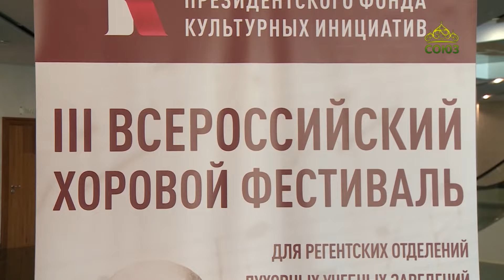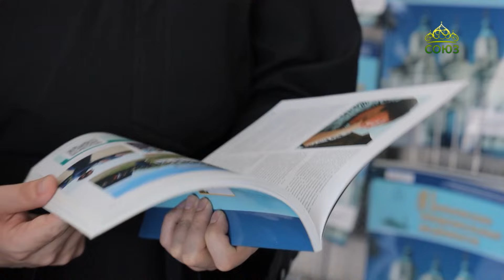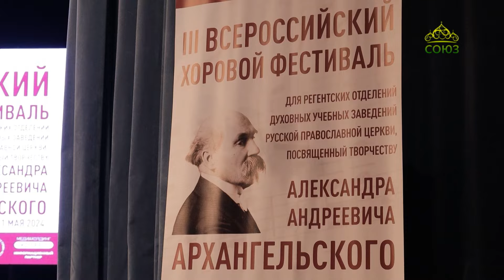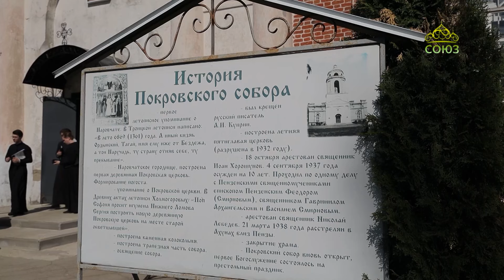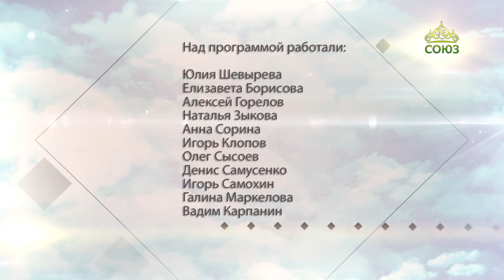Вопросы веры. 13 июня 2024. III Всероссийский хоровой фестиваль